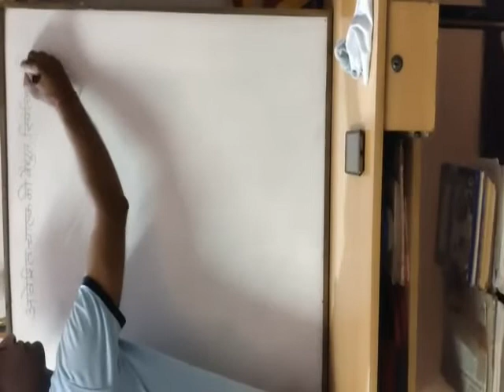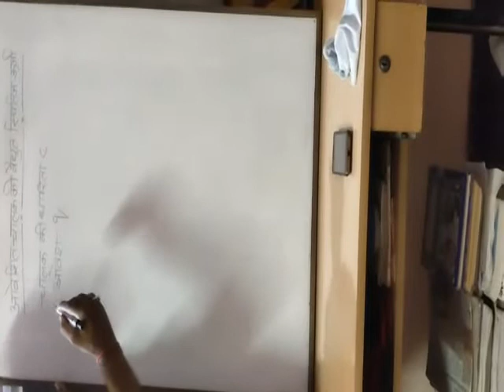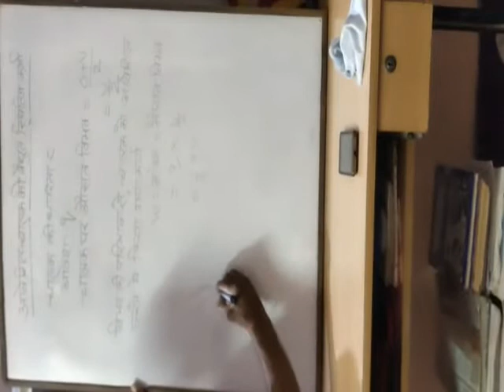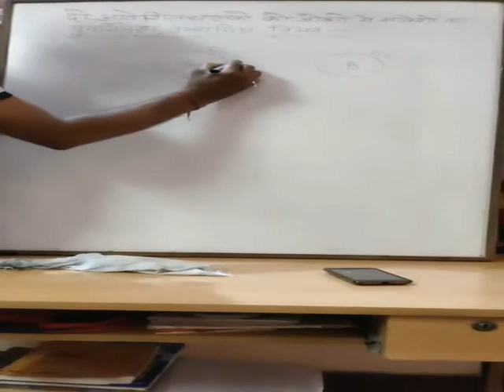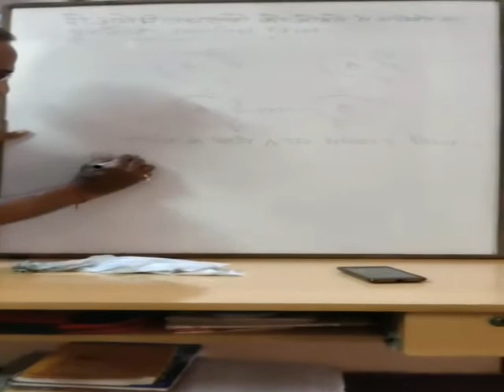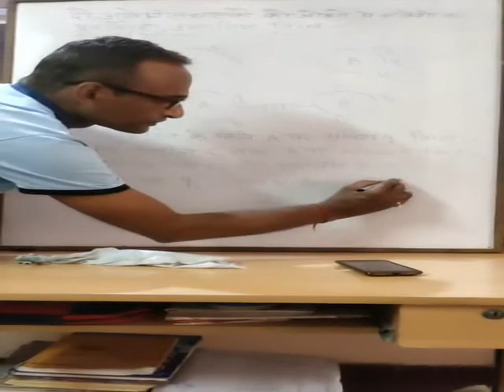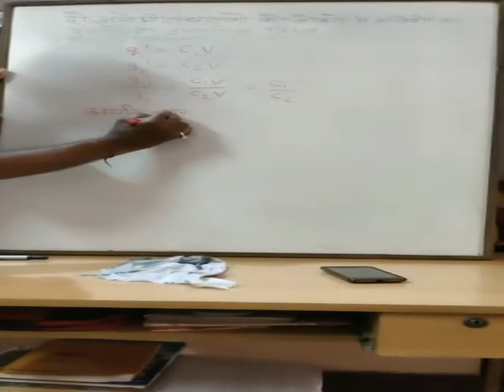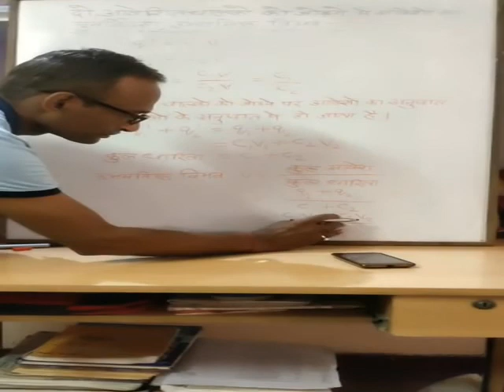UP BOARD | Class 12th Physics Topic - आवेशित चालक की विद्युत स्थितिज ऊर्जा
BDG SVM IC JHANSI | UP BOARD | Class 12th Physics Topic - आवेशित चालक की विद्युत स्थितिज ऊर्जा | by RAJESH GUPTA SIR